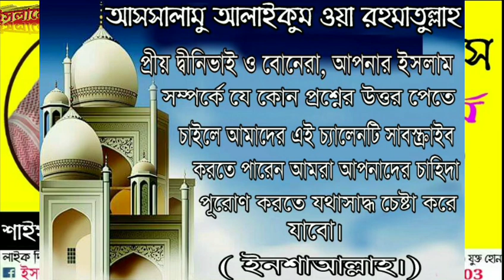মহীলারা প্রবাসে গিয়ে কাজ কর্ম করতে পারবে কি ? Mahilara went to work abroad?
প্রশ্নোঃ- মহীলারা প্রবাসে গিয়ে কাজ কর্ম করতে পারবে কি ? Question:- Mahilara went to work abroad?

উত্তর প্রদান করেছেনঃ শাইখ মেহেবুব আবু আব্দুর রহমান (হাফেযাহুল্লাহ) Answer:- Seikh Mahabub Abu Abdurrahman (Hafezahul)